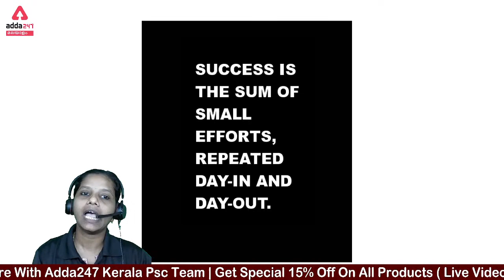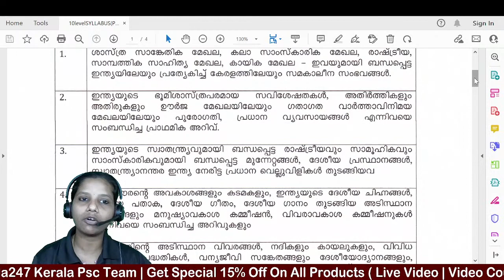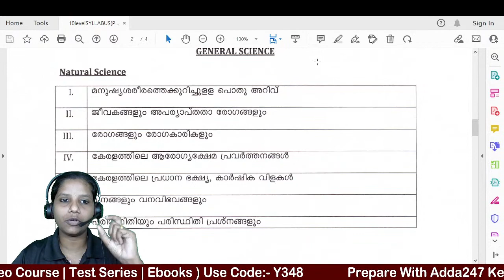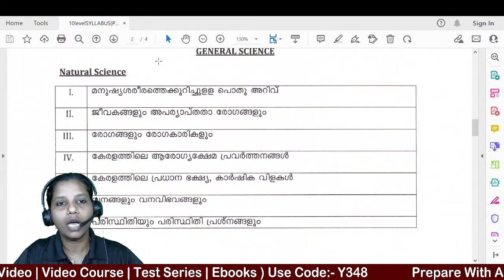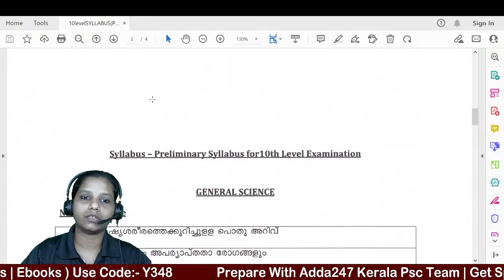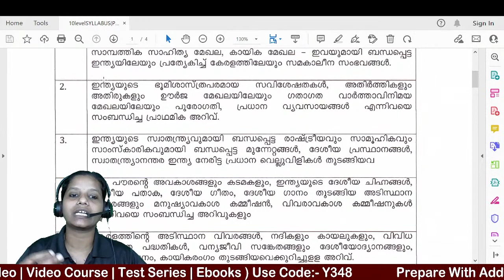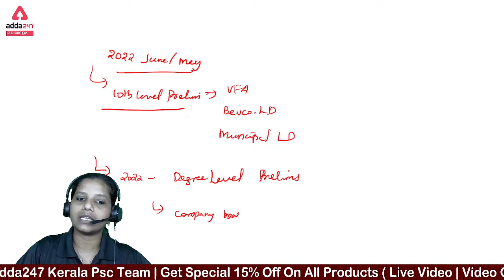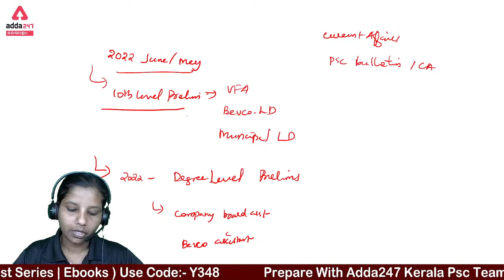Beverage LD And Municipal Common Service 2021 | Preparation Strategy - New Ques Method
Beverage LD And Municipal Common Service 2021 Preparation Strategy is completely discussed in this video. We will also discuss New Question Method for Beverage LD And Municipal Common Service 2021.

Watch this video till the end to know Preparation Strategy for Beverage LD And Municipal Common Service 2021.

Get PDF: -

KPSC DEGREE LEVEL | BDO, BDO , UNIVERSITY ASST , COMPANY BOARD ASST BATCH